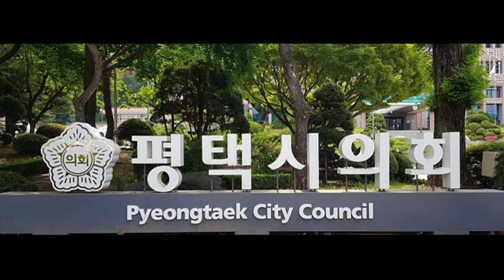평택시의회 제 250회 본회의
[양해용 기자]=이날 오전에 열린 250회 임시 회 2차 본 회를 열었으나 여야 교섭단체 대표 의원이 협의에 들어 갔으나 이견을 조율하는데 실패.